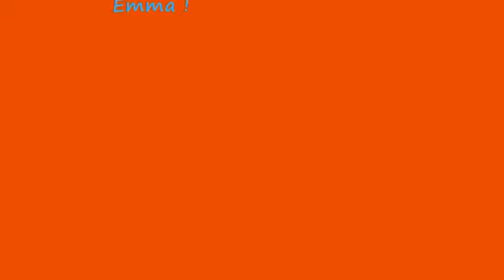Emma sur Qu-ax Luxus 50cm 20 puces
Emma sur Luxus monocycle de Qu-ax